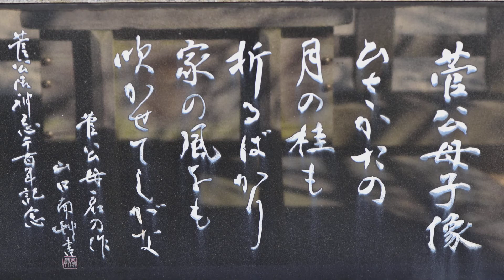須磨 綱敷天満宮の梅の花 2018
昨日関西テレビの報道ランナーで綱敷天満宮の梅の花が見頃と
放映されていましたので早速撮影してきました。